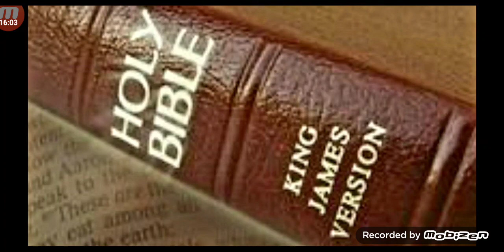Holy in all manner of conversation